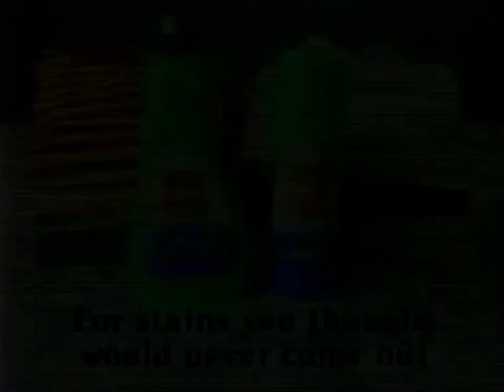Spray'n'Wash 1985 (USA)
TV Spot für Spray'n'Wash von 1985 aus den USA. @1978WAM
US TV commercial for Spray'n'Wash from 1985.